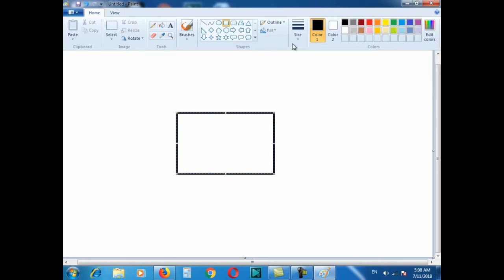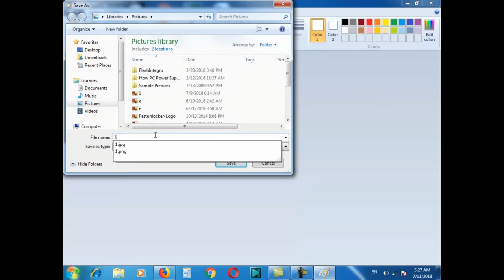Windows 8/10 loading screen in Microsoft paint speedpaint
my try to do the Windows 8/10 loading screen